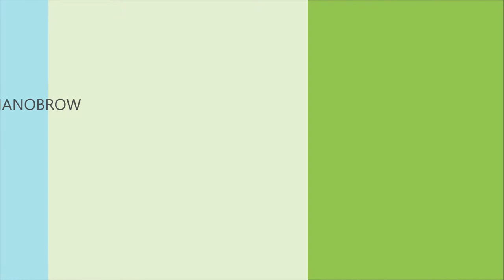MANOBROW JUMPING KURNELL